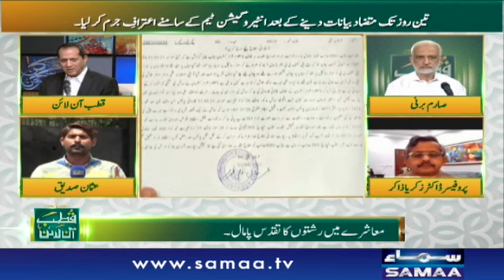Sangdil baap ne beti ko nehar mein phenk kar qatal kar diya | Qutb Online | SAMAA TV